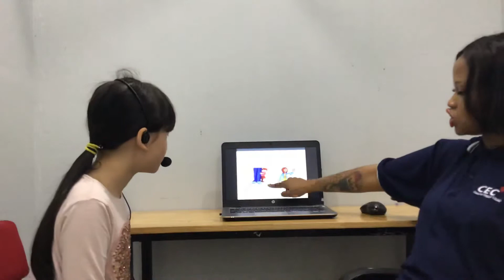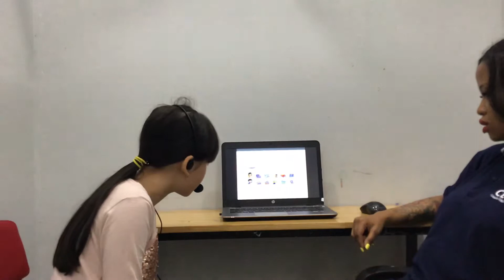CEC_Video test 3_ES3Y_Nguyên Anh